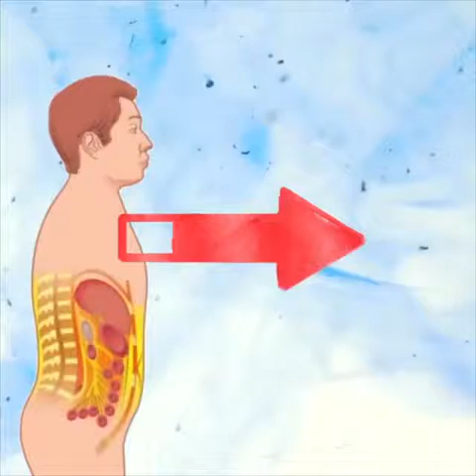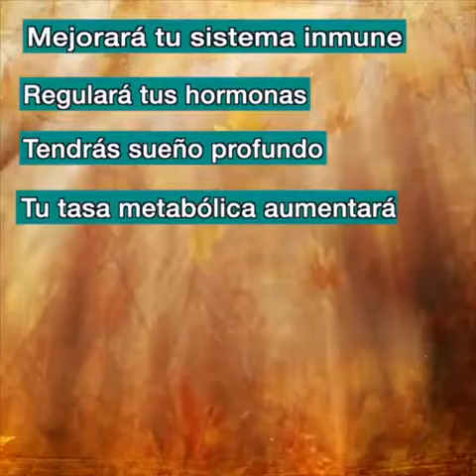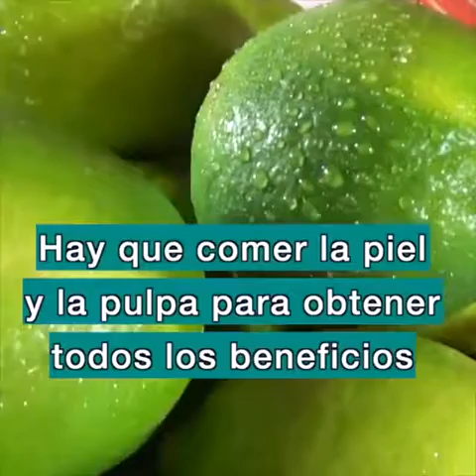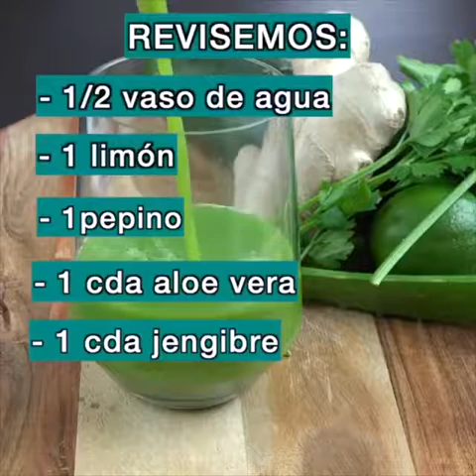Como Adelgazar Con Receta Casera